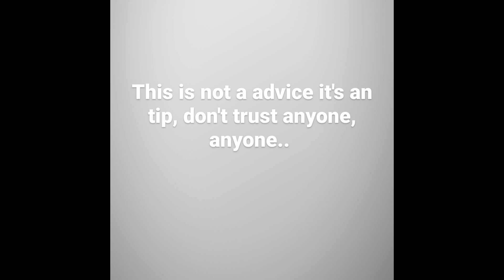This is not a advice it's an tip don't trust anyone..